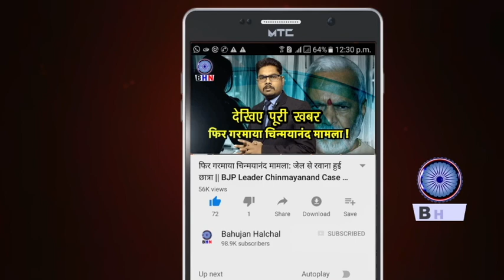मनुवाद के मुँह पर थूकने वाले भीम सेना चीफ हुए को रो ना संक्रमित, हालत बनी बहुत गंभीर